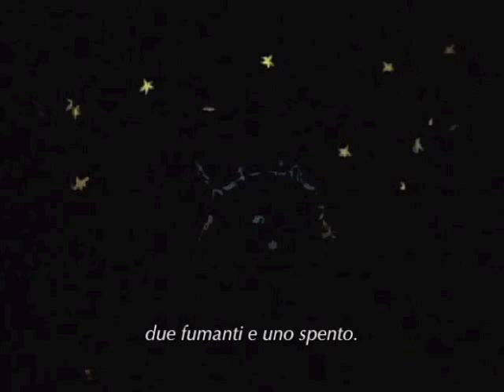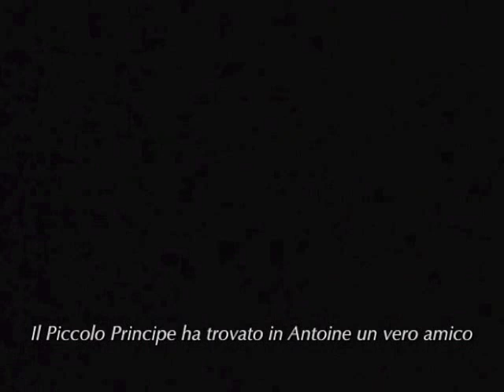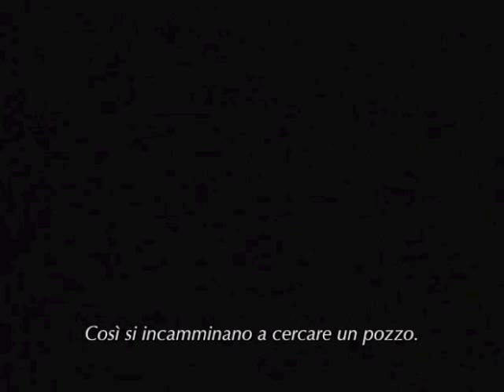Alberto Caruso - Il Piccolo Principe - opera in due atti (2008) 星の王子さま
- Clicca sulla seguente lista per selezionare una scena:
- Click on the following list to select a scene:

ALBERTO CARUSO
Il Piccolo Principe - opera in due atti
The Little Prince - opera in two acts
星の王子さま 二幕オペラ

Music and Libretto by Alberto Caruso
based on "Le Petit Prince" by Antoine de Saint-Exupéry
作曲と台本：アルベルト・カルーソ

原作：サン＝テグジュペリ『Le Petit Prince』

PRIMO ATTO (ACT ONE) 一幕

0:00:00 - Preludio 前奏曲
0:02:30 - 1. La Rosa Sboccia sul Pianeta del Piccolo Principe
. (the Rose Blooms on the Little Prince's Asteroid) 開花
0:08:23 - 2. Addio alla Rosa
. (Farewell to the Rose) 花との別れ
0:12:20 - Aria della Rosa
0:14:38 - 3. Sul Pianeta del Re dal Grande Manto di Ermellino
. (on the Planet of the King)
. 貂の毛皮のマントを着た王様の星
0:19:59 - 4. Sul Pianeta dell' Uomo Vanitoso
. (on the Planet of the Vain Man) 自惚れやの星
0:23:56 - 5. Sul Pianeta dell' Ubriaco
. (on the Planet of the Drunkard) 飲んだくれの星
0:25:22 - 6. Sul Pianeta dell' Uomo d'Affari
. (on the Planet of the Businessman)
. ビジネスマンの星
0:27:50 - 7. Sul Pianeta del Lampionaio
. (on the Planet of the Lamplighter) 点灯士の星
0:32:04 - 8. Sul Pianeta del Geografo
. (on the Planet of the Geographer) 地理学者の星

SECONDO ATTO (ACT TWO) 二幕

0:38:32 - Preludio 前奏曲
0:39:53 - 9. Sul Pianeta Terra. L'Incontro con il Serpente
. (on the Earth. The Encounter with the Snake)
. 地球の上でヘビとの出会い
0:43:02 - 10. L'Eco
. (the Echo) こだま
0:44:44 - Solo ひとり
0:46:00 - 11. Il Roseto
. (the Rose Garden) バラ園
0:48:50 - 12. L'Incontro con la Volpe
. (the Encounter with the Fox) 狐との出会い
0:54:00 - Valzer della Volpe
0:55:33 - 13. Il Capostazione al Passaggio dei Treni
. (the Railway Switcher) 列車の転轍士
0:58:40 - 14. Il Venditore di Pillole Calmasete
. (the Thirst-Quench Pill Seller) 薬売り
1:00:39 - 15. Seconda Visita alla Volpe
. (Second Visit to the Fox) 飼い馴らされた狐との再会
1:03:33 - 16. Ritorno al Roseto
. (Back to the Rose Garden) バラ園の再訪
1:06:23 - 17. "L'essenziale è invisibile agli occhi".
. ("The essential is invisible to the eyes")
. 「本物は目に見えない」狐との別れ
1:08:37 - 18. L'incontro con Antoine
. (The Encounter with Antoine) アントワーヌとの出会い
1:10:58 - 19. L'Aereo di Antoine
. (Antoine's Airplane) アントワーヌの飛行機
1:20:50 - 20. Misterioso il Deserto
. (Mysterious the Desert)
. 砂漠の神秘
1:25:55 - Buonanotte (Good night) おやすみなさい
1:28:57 - 21. Il Pozzo
. (The Well) 井戸
1:30:35 - 22. L'Addio
. (The Farewell) 別れ

THE TOKYO CHAMBER OPERA THATRE (2008),
Kioi Hall

Conductor: Alberto Caruso
Stage Director: Masayoshi Kuriyama

CAST:

- Voce narrante (the Narrator):
   Koyo Hatanaka ナレーター

- Il Piccolo Principe (the Little Prince):
  Yuko Kamahora (soprano)

- Antoine de Saint-Exupéry:
  Makoto Tanaka, (tenore)
 アントワーヌ・ド・サン゠テグジュペリ

- La Volpe (the Fox):
  Keiko Aoyama (mezzosoprano)
 狐

- La Rosa (the Rose):
  Midori Minawa  (soprano)
 バラの花

- Il Re dal grande manto di ermellino (the King):
  Susumu Matsumoto (basso)
  貂の毛皮のマントを着た王様

- L`Uomo Vanitoso (the Vain Man):
  Tadao Saito (tenore)
 自惚れや

- Il Serpente (the Snake):
  Misato Iwamori (contralto)
 ヘビ

- L`Ubriaco/Il Geografo
  (the Drunkard/the Geographer):
  Yoshiaki Takezawa (baritono)
  飲んだくれ、地理学者

- Il Lampionaio/Il Capostazione
  (the Lamplighter/the Railway Switcher):
  Naoki Ota (baritono)
 点灯士、列車の転轍士

- L`Uomo d`Affari/Il Venditore Ambulante di Pillole Calmasete
  (the Businessman/the Thirst-Quench Pill Seller:
  Yoshiaki Gyoten (tenore)
  ビジネスマン、薬売り

- L`Eco, Il Roseto (the Echo/the Rose Garden):
  (coro)
 こだま、バラ園（コーラス）